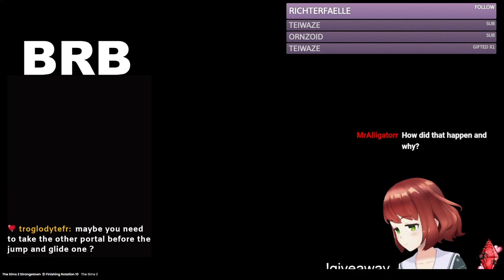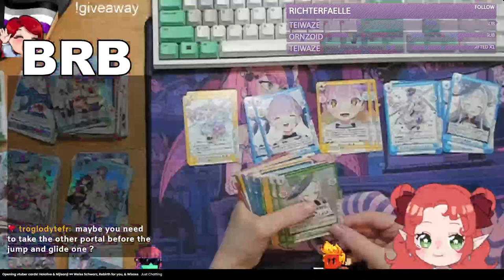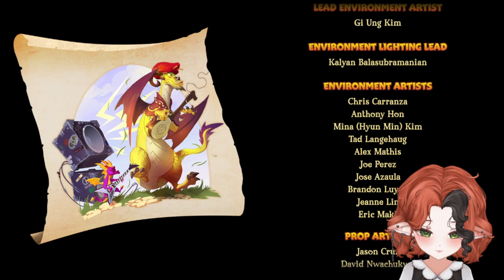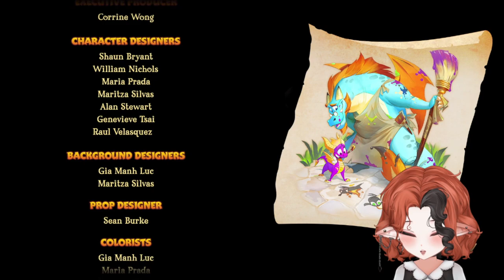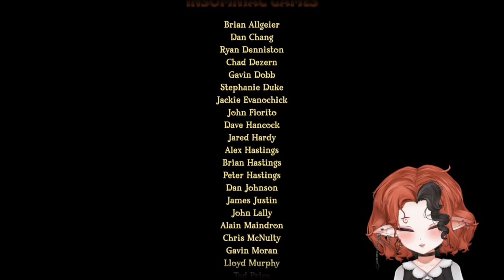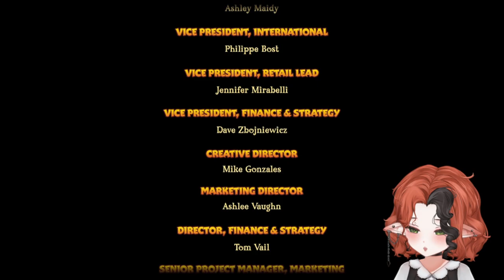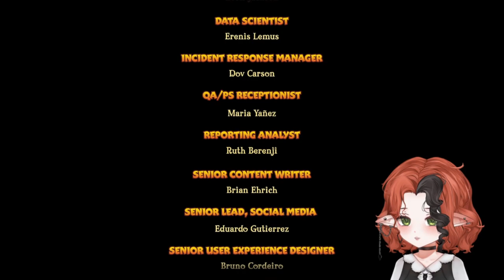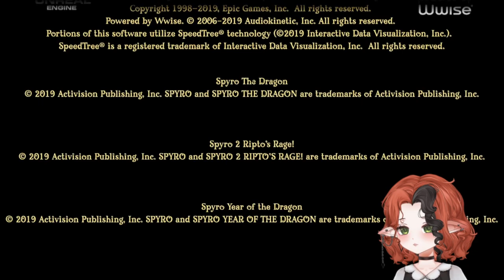Finishing Spyro the Dragon 😎 9/6/23